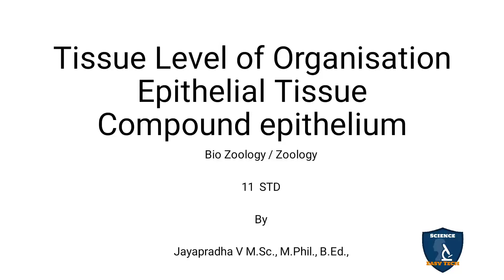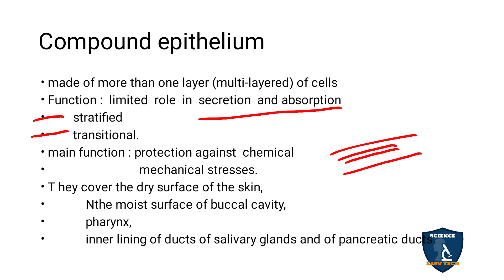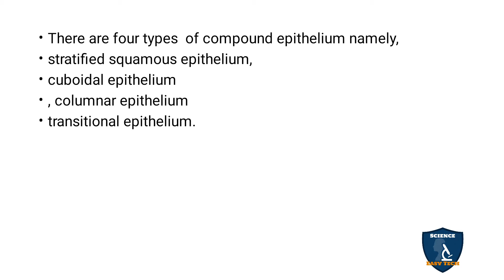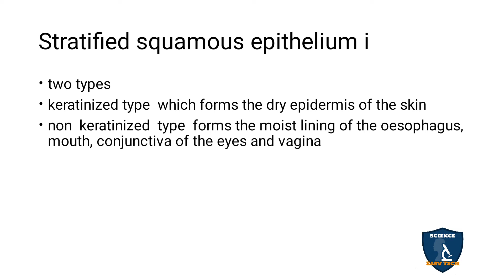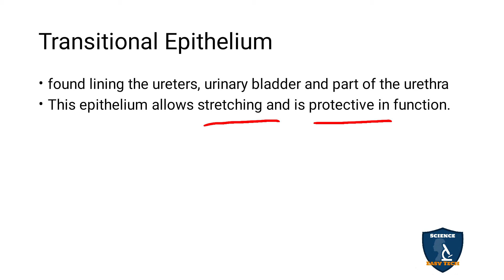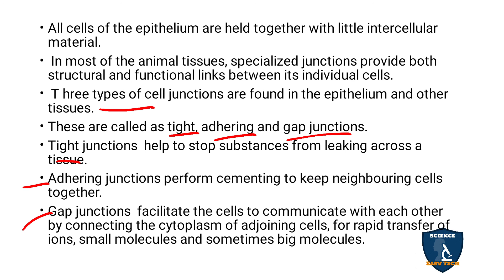Compound Epithelium in Tamil | Tissue Level of Organisation I Zoology | Class 11 |TNSCERT | NEET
Compound Epithelium in Tamil | Tissue Level of Organisation | 11 | Zoology | Science Easy Tech
Subject: Biology- Zoology
Class: 11
Unit : 2
Chapter 3: Tissue Level of Organisation
Syllabus: CBSE / TNSCERT
Topic:  Compound Epithelium in Tamil
Compound  Epithelium
Stratified squamous epithelium i
Stratified cuboidal epithelium
Transitional Epithelium